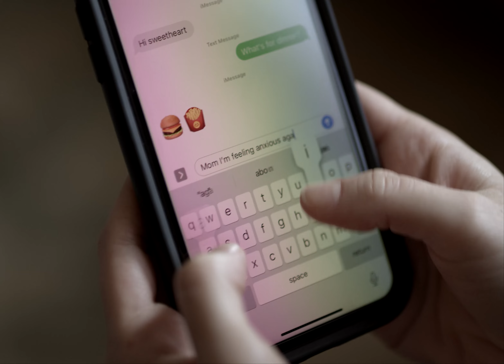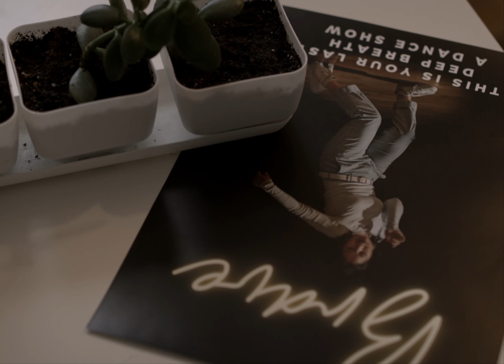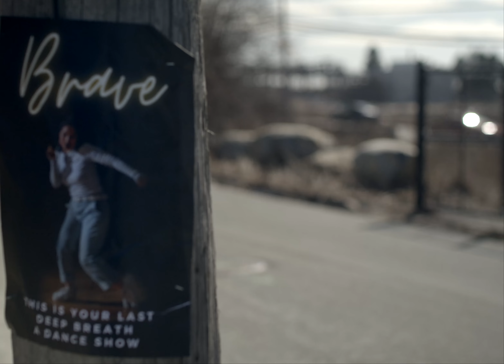Gabrielle Papillion - Last Deep Breath (Official Video)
The official video for 'Last Deep Breath' stream the song and album
Imagine that we are going into battle. And when I say battle, I don’t mean that we are going to pick up weapons and get aggressive. This is a different kind of battle song and we are readying for a different kind of battle.

Maybe your battle is saying no. And setting boundaries. Or maybe it’s the opposite. Maybe it’s opening yourself up to the possibility of being told ‘no.’

Maybe your battle is coming out.

Maybe your battle is a declaration of who you are and how you want to live. Maybe your battle is just leaving your house.

It is anything that requires you to be brave, even when you are afraid, in order to survive. It’s not always obvious to others, but it is to you. It’s your battle, and this song is for you.
CREW
Producer, artist Gabrielle Papillon
Director, Stephanie Joline
Director of Photography, Nicole Cecile Holland
Camera Assistant, Bailey Kinnear
Grip, André St. Jules
Production Coordinator, Terri Lynn Kearsey
Production Assistant, Sean MacGillivray
Hair and Makeup, Jill Stephenson

CAST
Anxious Girl: Christine DiGiosia
Couple: Felicia Casey + Jessica Churchill
Dancer/Choreography: Zomi Tombing